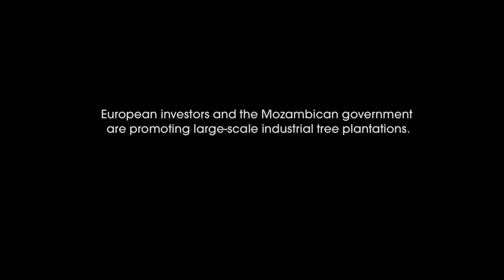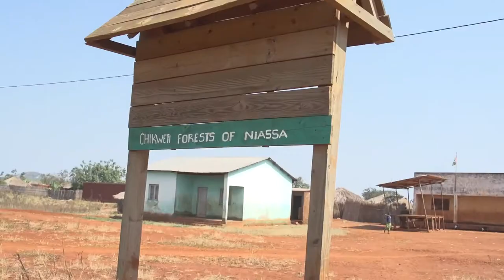Trailer: Seeds of Discontent (Mozambique)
A powerful new documentary film "Seeds of discontent" was launched today that draws attention to the role of a Swedish investment firm, Dutch pension fund and Norwegian church endowment firm in land grabbing in Mozambique.